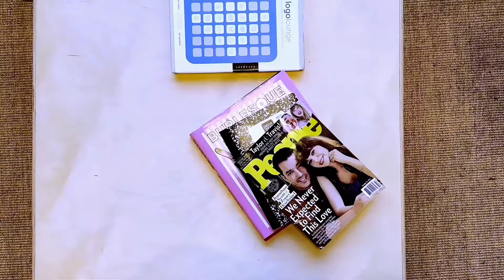Candace in Wonderland - Pulling Teeth (Official Music Video)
Directed and edited by Candace Matthews
Shot on iphone by Dana Rogers
Additional assistance and creative direction by Dana Rogers and Keyler Matthews
Hair and Makeup by Katie Davis

Written by Candace Matthews, Tony Chetta, Gigi Rich, Dana Baker and Bas van Dolder
Produced by Tony Chetta

Costarring - Keyler Matthews (as Alien / Dentist)